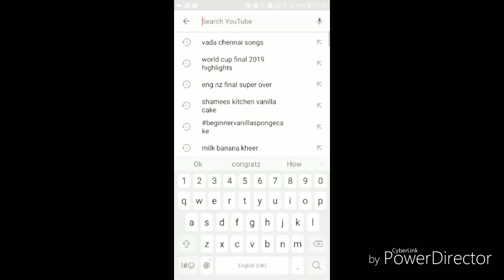ullithiyal tamil taste picnic by nanthini HD